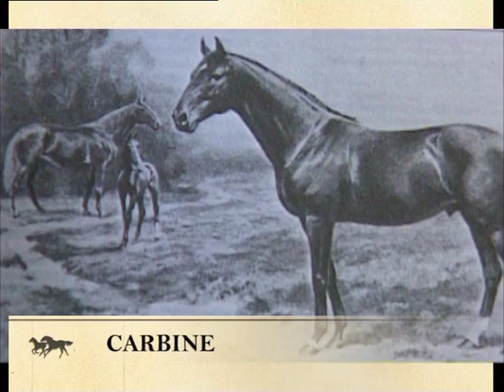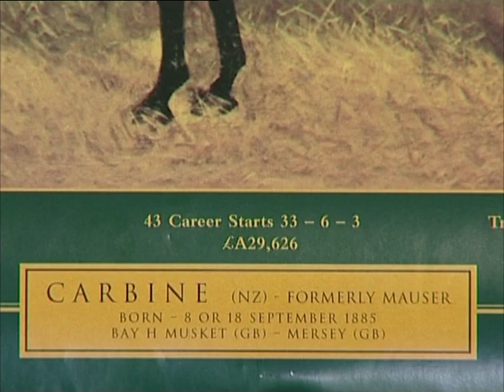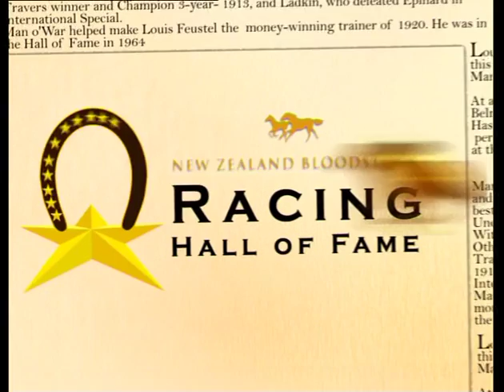Carbine - Racing Hall of Fame